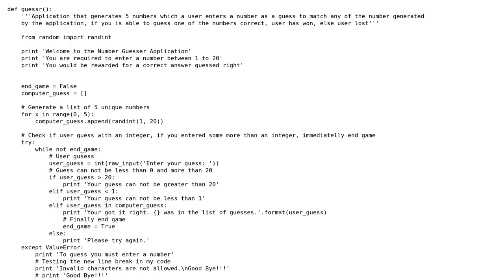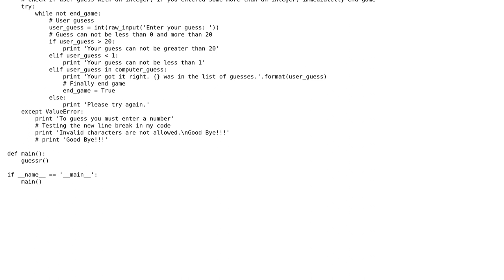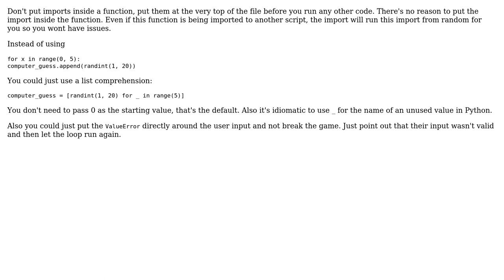Code Review: Number guesser game (2 Solutions!!)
Code Review: Number guesser game

With thanks & praise to God, and with thanks to the many people who have made this project possible! | Content (except music & images) licensed under CC BY-SA | Music | Images & others | With thanks to user ? user SuperBiasedMan user Quill user blakroku and the Stack Exchange Network Trademarks are property of their respective owners. You are responsible for your own actions.